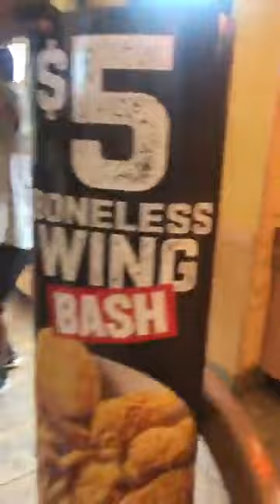Big 6 Brass Band gets funky in a New Orleans Popeyes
The Big 6 Brass Band started a New Orleans party in a local Popeyes restaurant on Aug. 10, 2018, as seen in this video courtesy of Eric Gordon Jr., with music by Thaddeaus Ramsey and his fellow Big 6 Brass Band members.